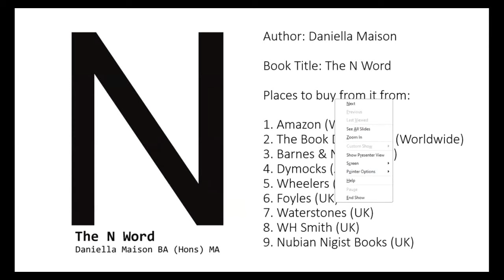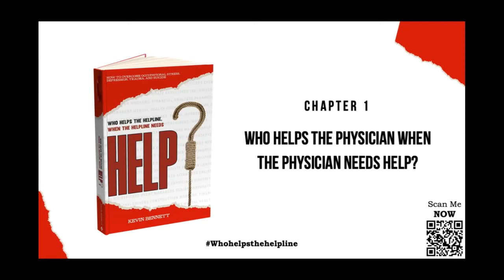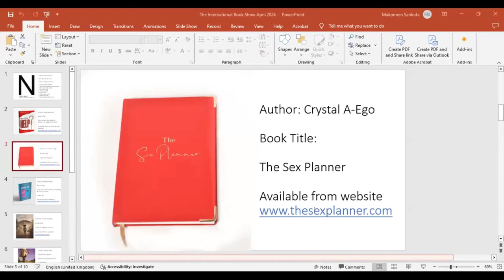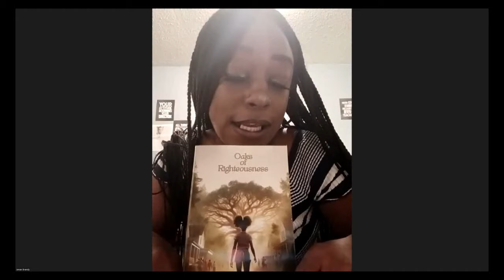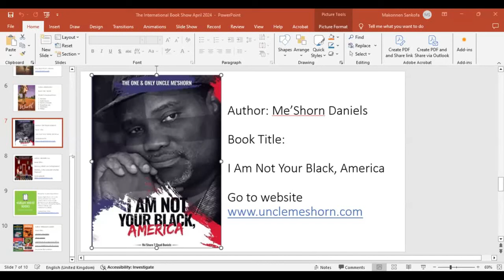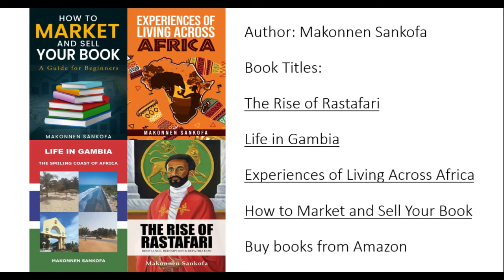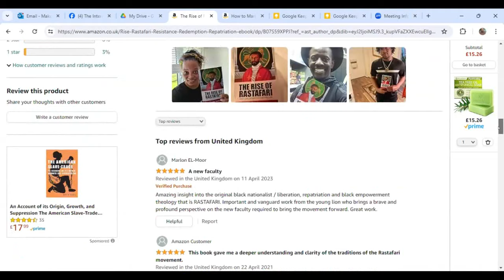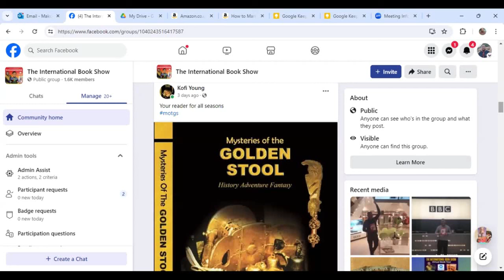The International Book Show April 2024